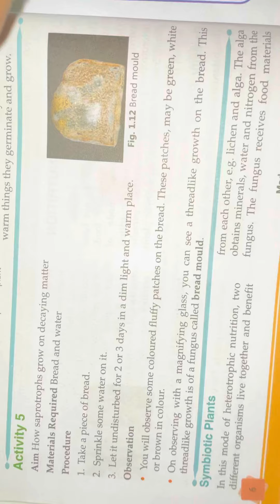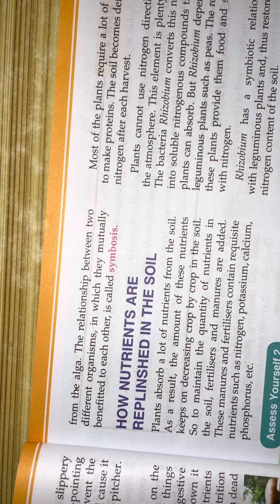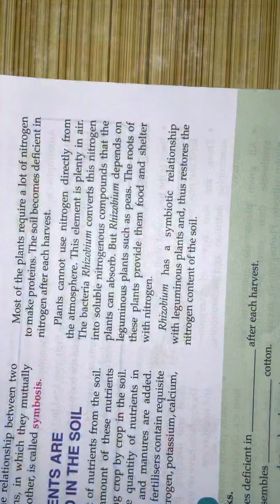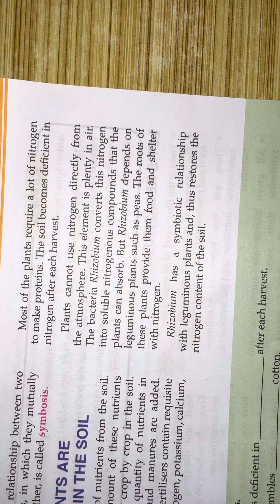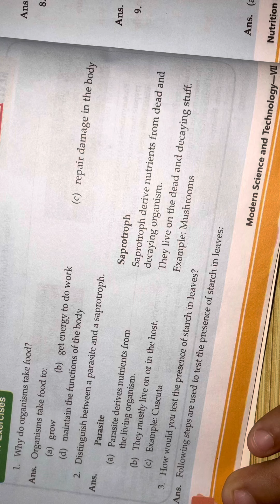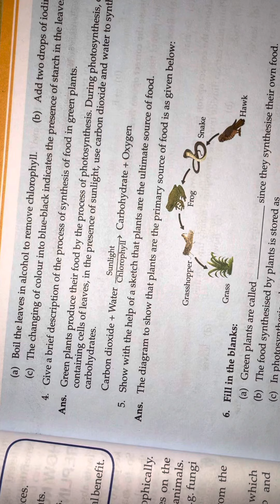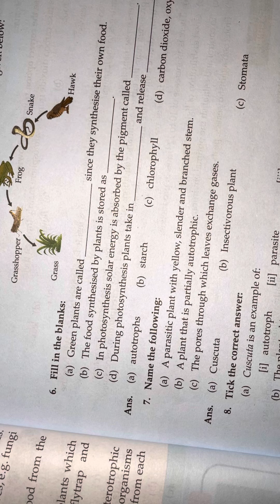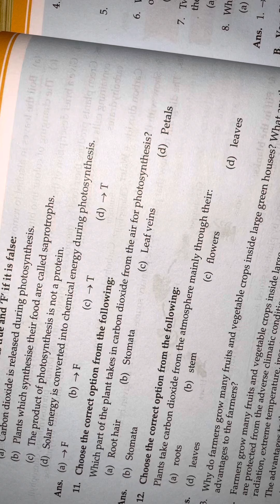Class VII Science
Reading continue